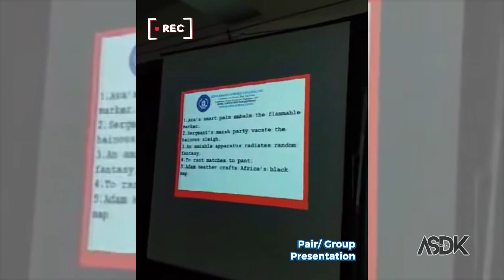ENGLISH PROFICIENCY ACHIEVEMENT TRAINING & WORKSHOP FOR TEACHER EDUCATION STUDENTS & PROFESSIONALS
Be professionally ready and open yourself to job opportunities locally and globally!

Join Binalbagan Catholic College, Inc.'s

Enhance your PRONUNCIATION, WRITING, & GRAMMAR and BE MORE CONFIDENT in the DIGITAL WORLD of CAREER ENTRY & DEVELOPMENT.

Join Us!